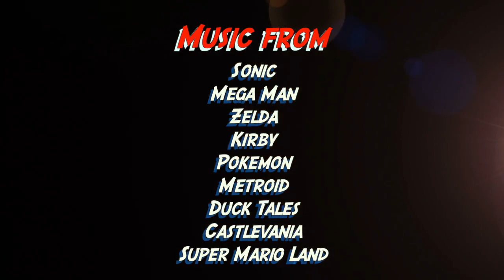Skunkpunx3 Superworld Release Trailer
Super mario maker 2 superworld now available! This is a 40 level SMB3 superworld that has 11 levels with remixed music from the following game series:
Mega Man
Metroid
Duck Tales
Kirby
Zelda
Castlevania
Sonic
Pokemon

Code YFW-PVM-WGF

Special thanks to the following collaborators:
GringoDk
JonWasGone
SpankyNutz
Drain79
S3pti
Doom Bongo
KyleVersus
Sr Mike 17
Pasjevw88